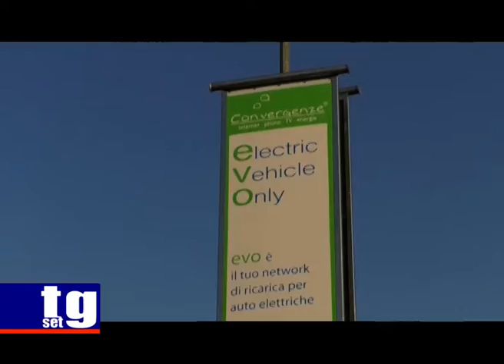Colonnine auto eletriche Cilento